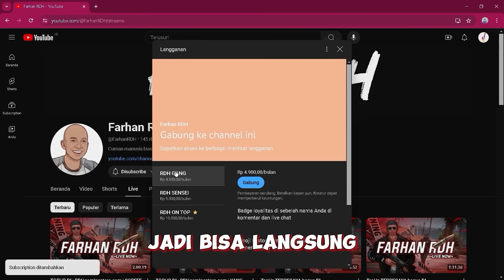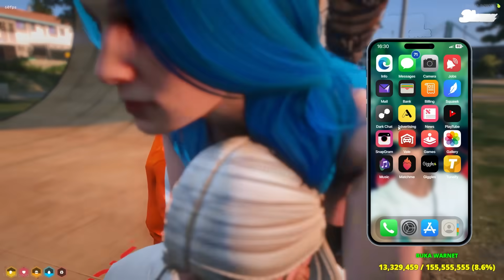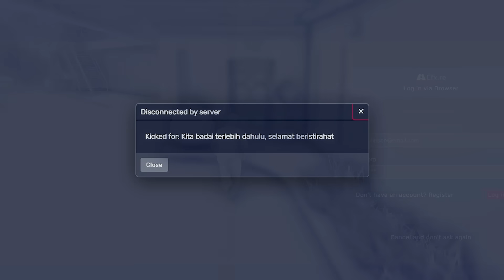JELOOL DATANG KEMBALI - | GTA 5 ROLEPLAY INDONESIA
Spec PC :

Processor : Intel I9-11900KF
Ram : 32GB
Vga : Nvidia Geforce 3070Ti
HDD : 2TB
SSD : 250GB